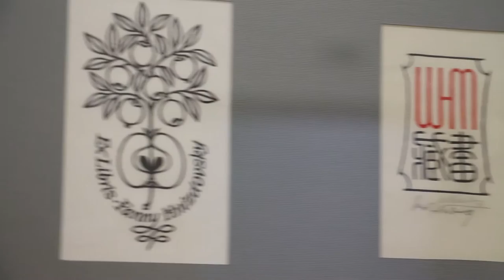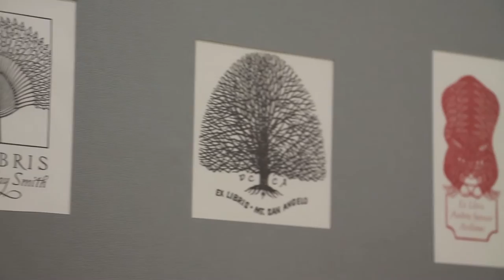Soft irony in woodcuts of Jacques Hnizdovsky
Kyiv, Ukraine. This video is dedicated to the largest exhibition of an outstanding “Ukrainian-American” artist Jacques Hnizdovsky in Ukraine which took place at the National Art Museum. This project marked 100th anniversary of the artist and included more the hundred of his works: painting, drawing, woodcuts, linocuts and etchings. Hnizdovsky artworks can be described as stylized realism that draws inspiration in the works of Dürer, ukiyo-e and Chinese painting. In the artworld of Hnizdovskiy conventional plants and animals are transformed into poeticized images and serious issues make us smile.